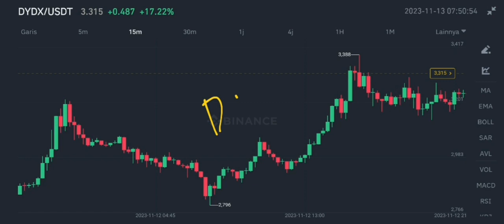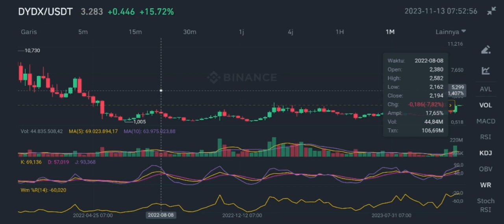DYDX COIN CAN GO HIGH IN NOVEMBER 2023‼️ ETHDYDX TARGETS RELEVANT‼️ DONT MISS THIS TRADE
dydx crypto can go high in november 2023 ethdydx targets relevant in november 2023